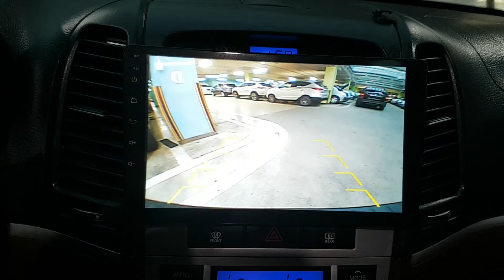2008 SANTAFE 8U402952